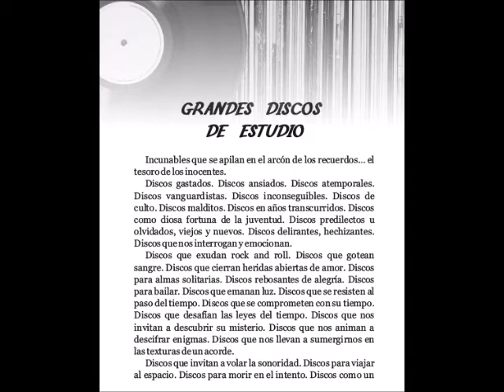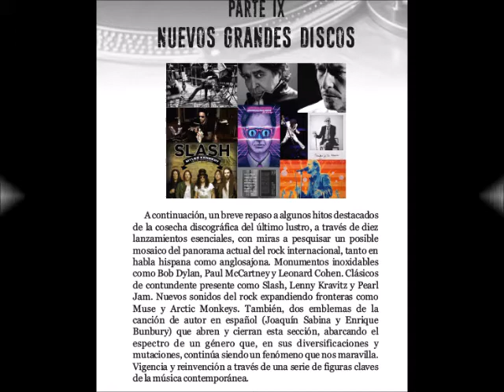Spot publicitario - Rock de mi Vida #2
Locución: Carlos Avalle